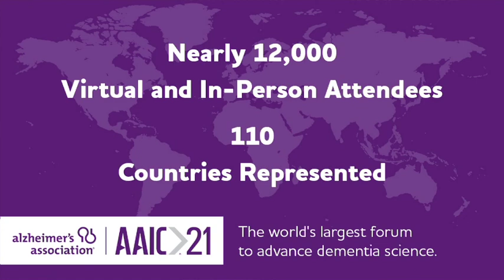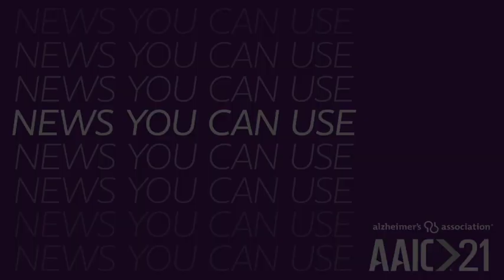AAIC 2021 News Roundup Video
Watch our Alzheimer's Association International Conference 2021 News Roundup with our Dr. Heather Snyder to get updated on this week's breaking news from the Alzheimer's Association International Conference.